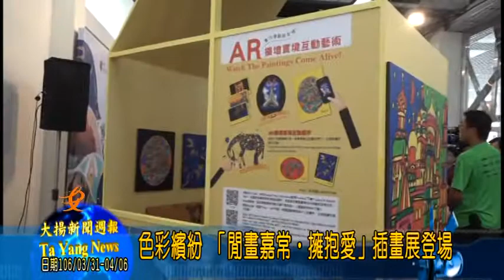20170406大揚新聞-色彩繽紛 「閒畫嘉常‧擁抱愛」插畫展登場